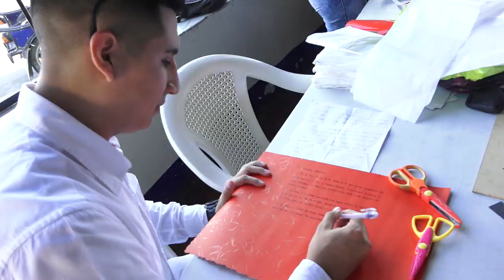FERNANDO Y RUTH PEDIDA DE MANO MAKING OF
Sin duda un día de tensión, nervios, emoción suspenso, amistad y amor, que vivimos todos los chicos de la IACyM, en la pedida de mano de RUTH, Gracias por la complicidad de cada uno de ustedes para la realización de un momento k quedará en la memoria de los flamantes ya NOVIOS, disfruten del MAKING OF